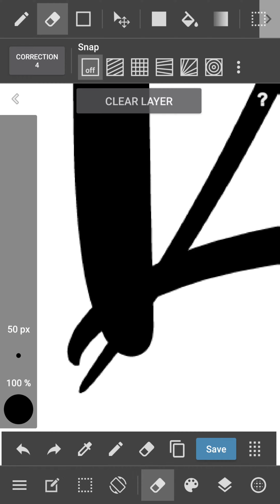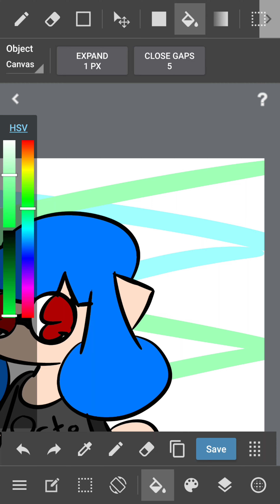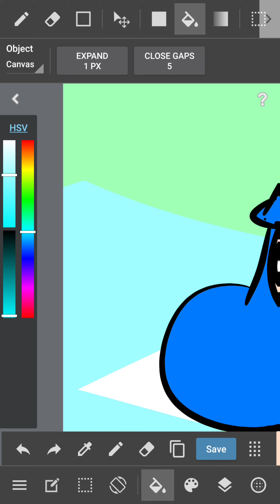Splatoon Inkling SpeedPaint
Before you say anything, yes this is kinda gay. And the drawing sucks too. This agreement is so sad. Alexa play If you happy and you know it by XXXlilKon